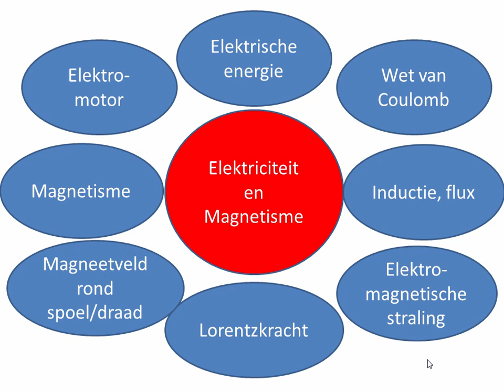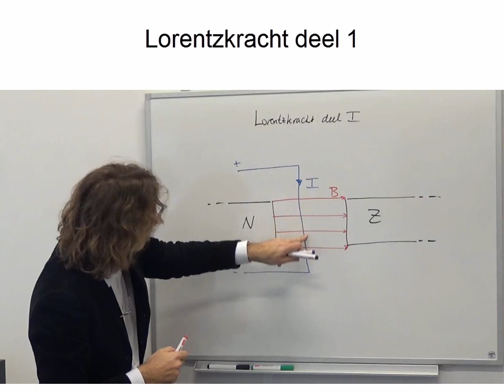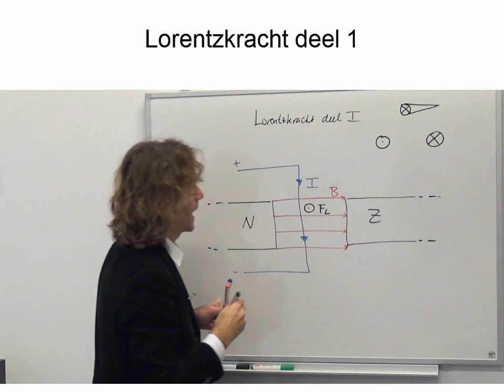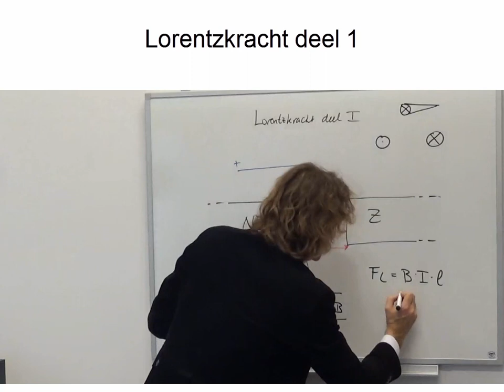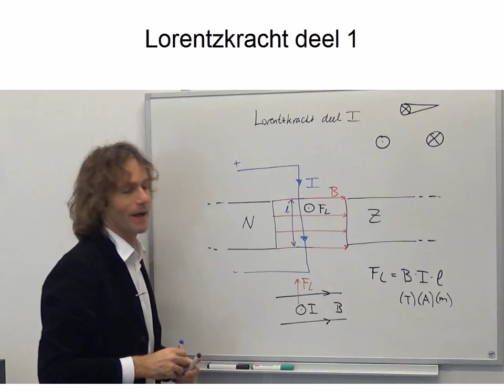Elektriciteit en magnetisme 6: Lorentzkracht deel 1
Wat is de Lorentzkracht? Linkerhandregel.